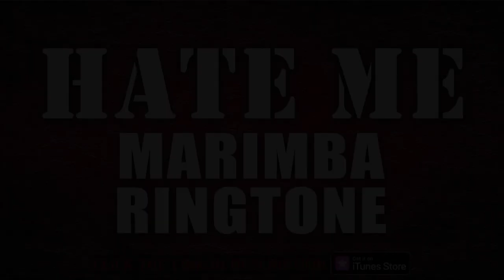Hate Me Marimba Remix Ringtone for iPhone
Check out the Marimba Remix Ringtone of the Pop hit "Hate Me- Ellie Goulding , Juice Wrld" from the album 'Hate Me'

for the best and most popular ringtones of 2019!!!